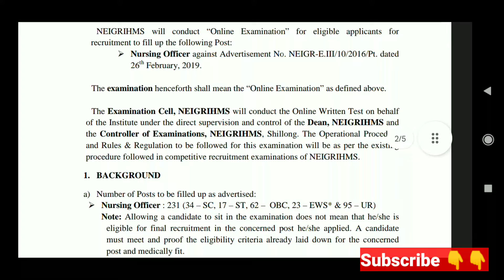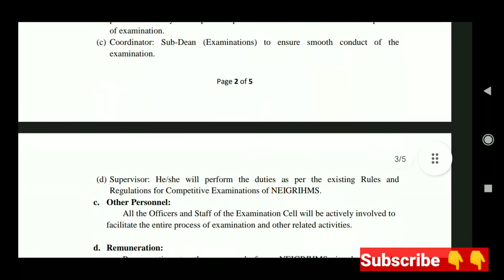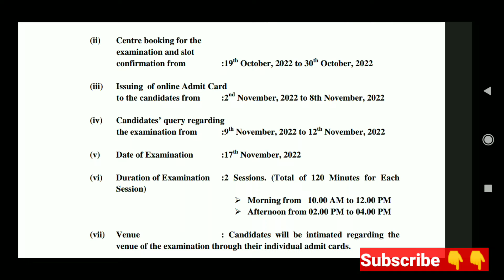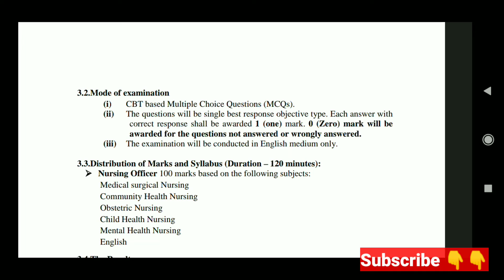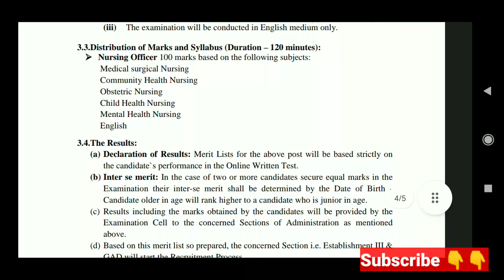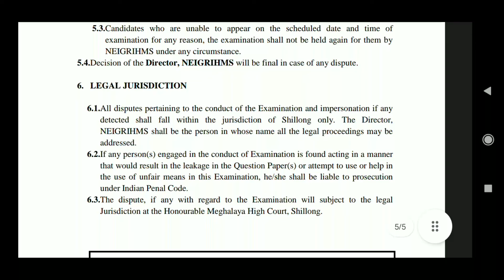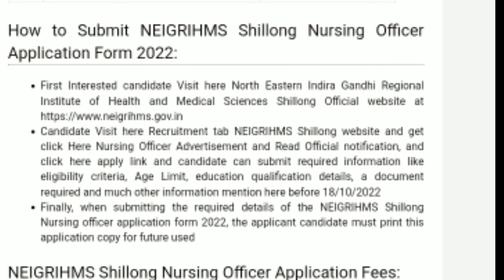Shillong Nursing Officer Recruitment 2022 || Latest Staff Nurse vacancies 2022 || Shyam Choudhury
Hay everyone this video is about the latest vacancies of Shillong Nursing Officer Recruitment 2022 , Shillong Staff Nurse Recruitment 2022, Latest Staff Nurse vacancies Shillong 2022.
See the full video for more information.